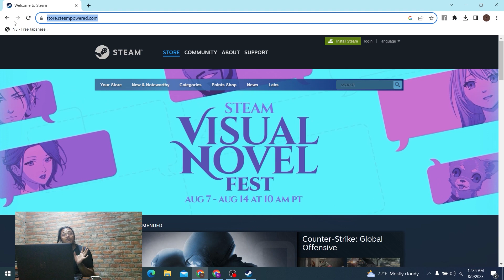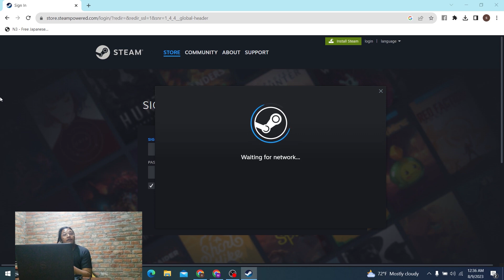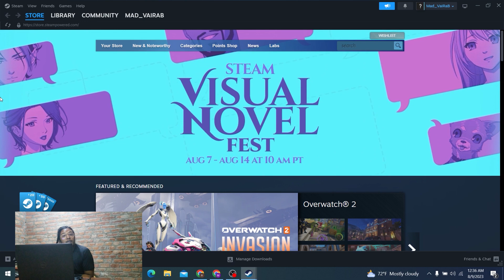How to Login into your Steam account on your computer? Sign In Steam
How to Login into your Steam account on your computer? Sign In Steam | In this step-by-step tutorial, we'll show you how to easily and securely log in to your Steam account on your computer. Whether you're a seasoned gamer or new to the world of PC gaming, our comprehensive guide will walk you through the entire sign-in process. Get ready to dive into your favorite games hassle-free! 🎮🔑